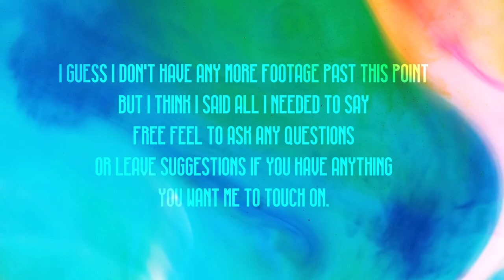who the hale? how racism, police brutality & childhood trauma has shaped me | CUT THE SH*T GRWM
hi, i'm hale (though you can call me mister if you're into it)
and i'm really feeling it mr krabs.

the abridged story of my life. the tl:dr of mister fluids.
my goal is to be open. and honest.
own who i am, my fluidity, my expression.
and 🤞 with that, be the representation that someone may need.

CONCEALER/CORRECTOR: laura mercier | flawless fusion in 6N
FOUNDATION: danessa myricks | visón cream cover n7+w3
CONTOUR: fenty | match stick amber
BRONZER: fenty | cheeks out teddy
CONCEALER/HIGHLIGHTS: uoma | stay woke bronze venus t3
EYES: danessa myricks | colorfix glaze kaleidoscope

SHIRT: topless
in my face
LIP: anatometal | threadless yellow gold moon (discontinued)
SEPTUM: bvla | yellow gold & diamond round prong ring
TRAGUS: body gems | yellow gold bee threadless end